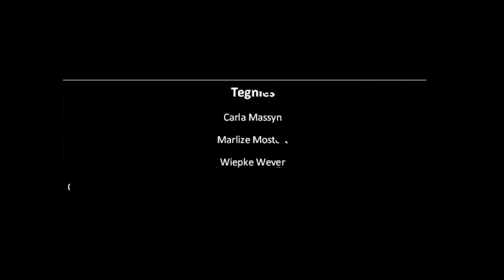Konflikhantering The Movie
How to handle conflict...the right way.  Third year food service management students 2013. Based on Jerseyliscious episode